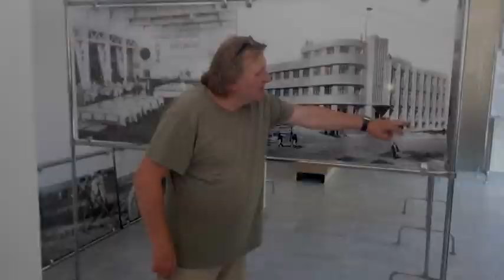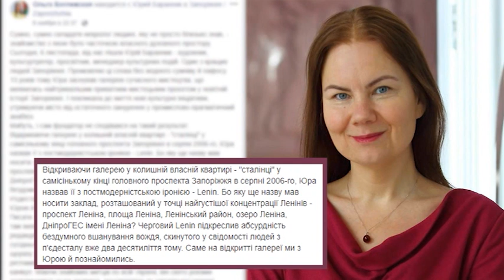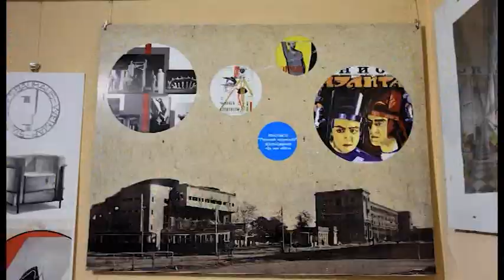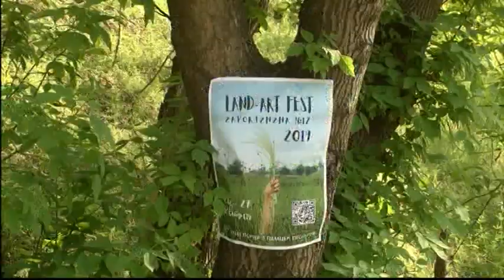Рефрен: Іншая (09.11.2019)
Цього разу гостею "Рефрену" стала співачка, акторка, композиторка, виконавиця власних пісень Іншая. Говорили про нещодавню перемогу у фестивалі "Червона Рута", творчі трансформації та про те, що треба подолати. аби досягти слави.